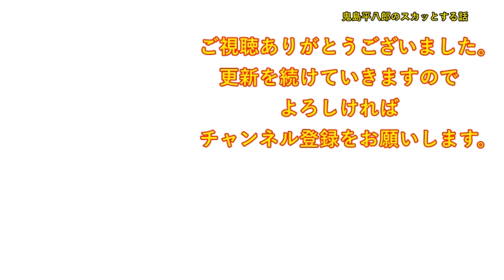【スカッとする話】元夫が短大卒業したばかりのプリンちゃんと浮気して離婚した。プリン「お久しぶりです。本当に反省してます。だから元通りになってもらえませんか？」私「元々そういう男なんだよ」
DOVA-SYNDROME